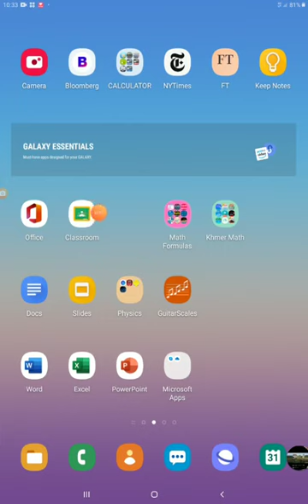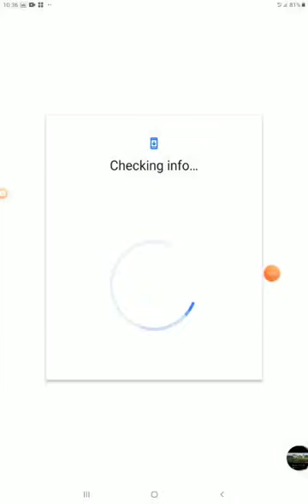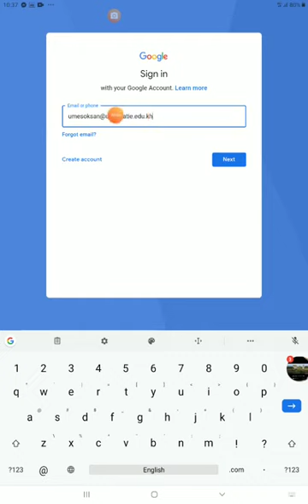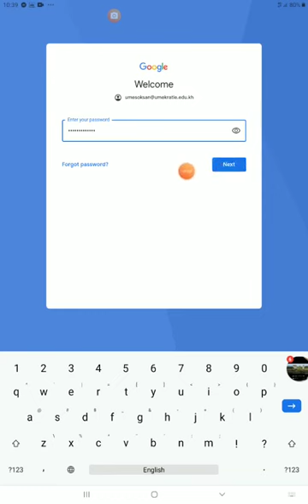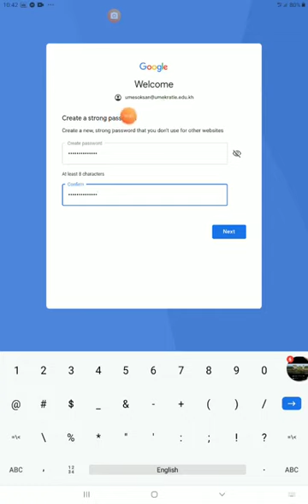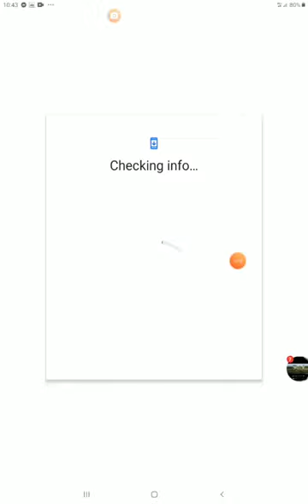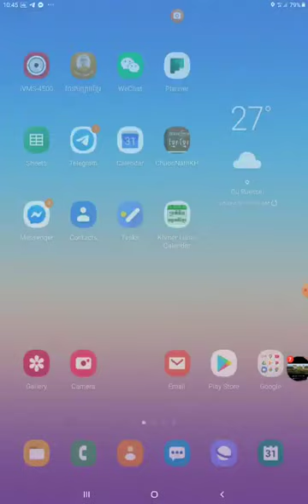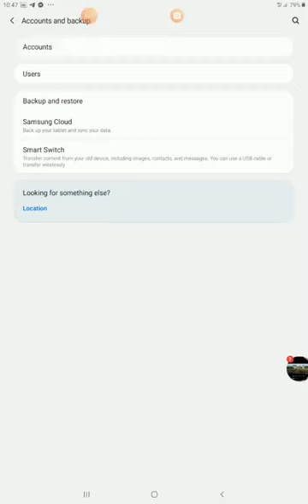Step 1: Sign in Google Classroom (G Suite Account for UME Kratie)